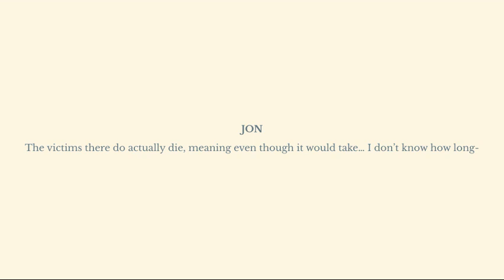MAG 197 but it's inevitable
"I would never reuse jokes," he said, basically reusing a joke.

Audio from The Magnus Archives by Rusty Quill, with additional video by Team StarKid.